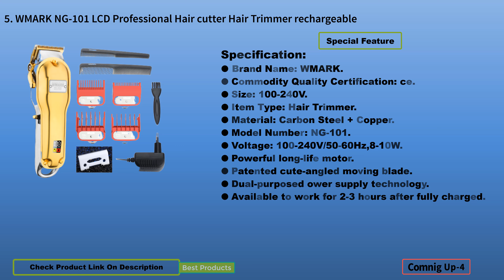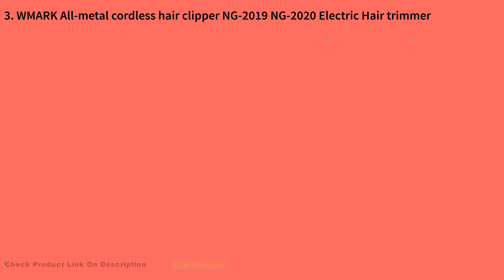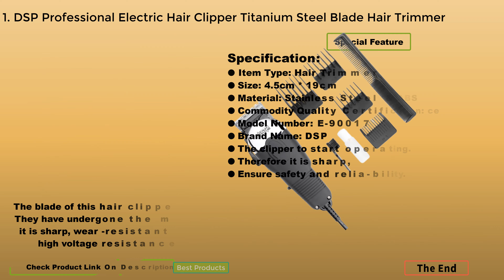🆕 Top 5 Best Hair Clippers Reviews | ✅ Hair Trimmer for Men 2025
👇👇👇 LINKS TO PRODUCTS BELOW 👇👇👇
5. WMARK NG-101 LCD Professional Hair cutter Hair Trimmer rechargeable 2000mAh Lithium battery 6500rm Cordless hair clipper

4. WMARK NG-2025 All-metal cord/cordless detail trimmer with T-blade detailer USB charge 1400mAh high-speed motor

3. WMARK All-metal cordless hair clipper NG-2019 NG-2025 Electric Hair trimmer 2500mAh cordless hair cutter golden color

2. DSP Hair Clipper Beard Trimmer Shaving Hair Clipper Hairdressing Tool Set Men's Stainless Steel 220V-240V 12W

1. DSP Professional Electric Hair Clipper Titanium Steel Blade Hair Trimmer Barber Cutting Machine Hair Shaving Tool